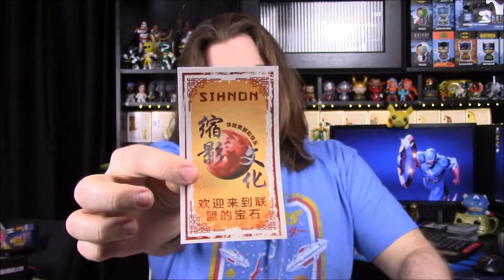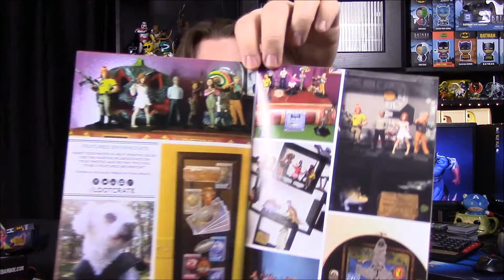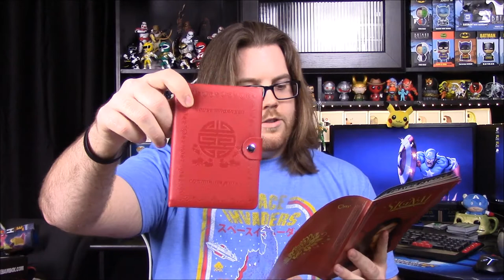Firefly Cargo Crate - Inara Serra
Unboxing the Firefly Cargo Crate (by Loot Crate) featuring items from the lovely Inara Serra and Sihnon.